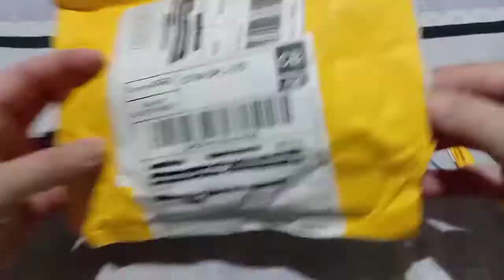HOW TO REMOVE/REPLACE STRAP ON HUAWEI BAND 6 | She & Machang Vlog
Tutorial on how to remove and replace straps on your huawei band 6